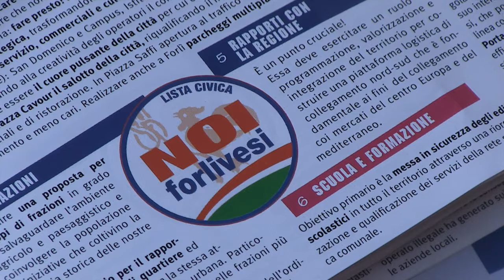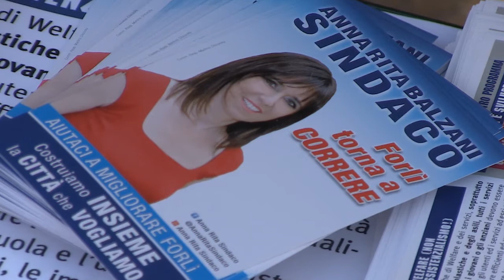#1 noi forlivesi ELISA PETRONI _ intervista integrale _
La mia intervista per la candidatura nel Comune di Forlì.. Mi presento così per quella che sono, una ragazza semplice con una unica grande passione nel cuore : Fare politica. Aiutare a rendere la vita del prossimo migliore il mio primo obiettivo il secondo  far si che la richezza rappresenti un valore da perseguire affinchè maggiori opportunità, maggiore lavoro e sviluppo entrino nelle nostre case di tutti noi. Serve coraggio, tanto coraggio. A me personalmente non manca e vorrei poter lottare insieme a voi per una Forlì Migliore! Votatemi il rpossimo 25 maggio barrate il simbolo DI Noi forlivesi e Scrivete PETRONI